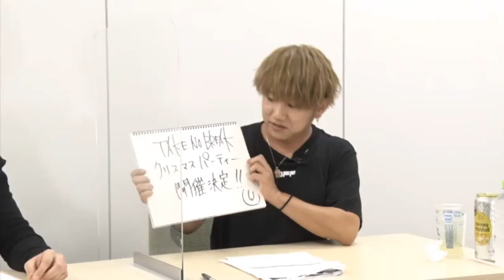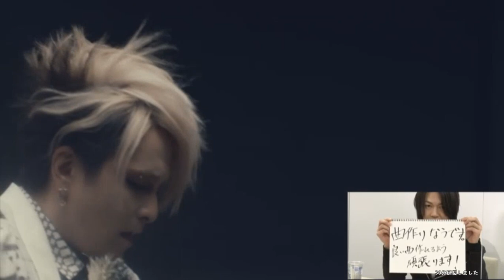「爆烈ナイトメア」RE：Vol 6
Hello guys!! I bring you the full program broadcast on Tuesday October 13.

Ni〜ya